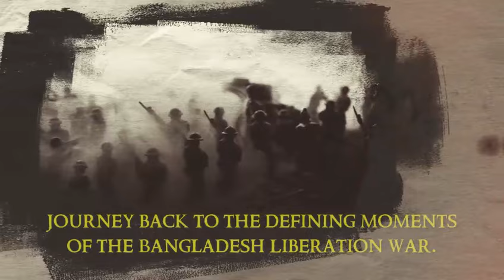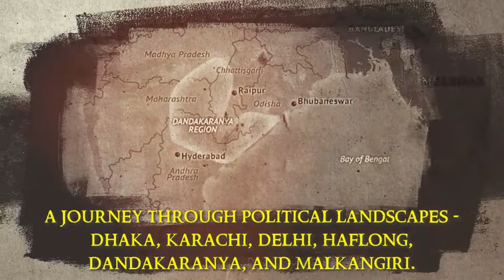Neverland: Zero Hour by Dr Rita Chowdhury - Trailer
‘Neverland’ is a Bengali novel where lies mysteries, hidden truths and a surface beyond ordinary life. Within a community veiled in tradition, the novel threads parts with each thread carrying its own story of longing, adaptability, and redemption. Central to the narrative is the character named Urmimala, whose presence carries both fascination and apprehension. As she crosses the river with complexities of her environment, from the bonds forged with local children to the echoes of a dark past, readers are drawn into a web of curiosity and conjecture.